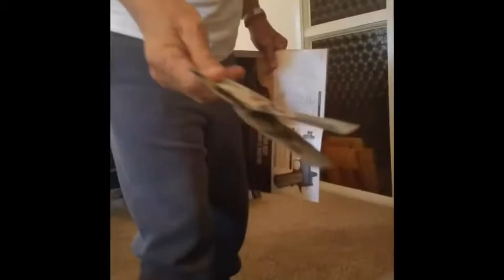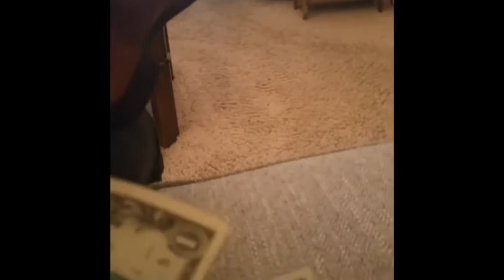Bullet Man/Iron Man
Comedy from Buddy Traina